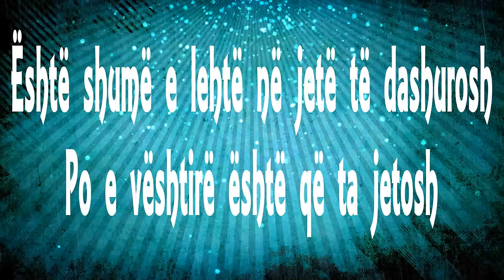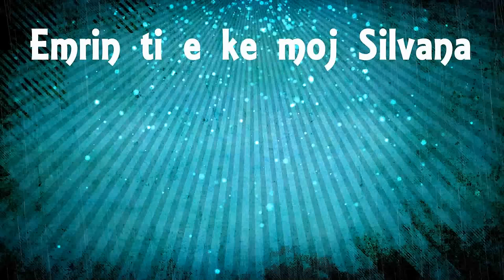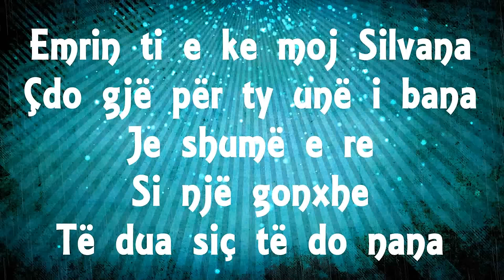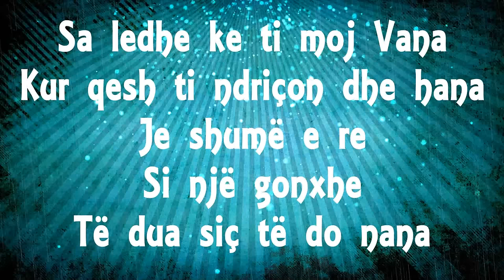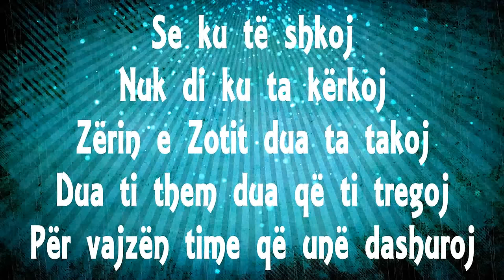Sami Kallmi - Kam dy pika lot (Official Lyrics Video)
Këndon : Sami Kallmi "Kam dy pika lot"
Publikues : Almus Music (p) 2014
Nuk lejohet publikimi i materialit pa lejen e mbajtësit të të drejtave të autorit.
Të drejtat e publikimit ekskluziv në Youtube për këtë version, i takojnë Almus Music. (p) 2014.